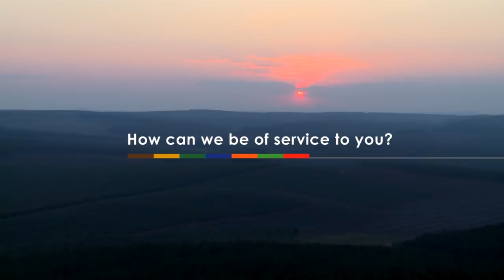School Rugby Action - u/14 Piet Retief vs Ferrum 09-03-19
Highlights of the game between u/14 Piet Retief High School and Ferrum High School played in Newcastle on 09-03-19.